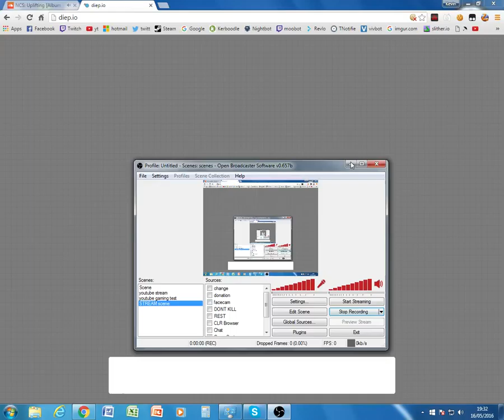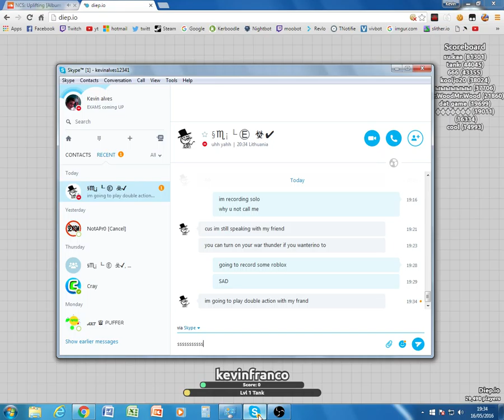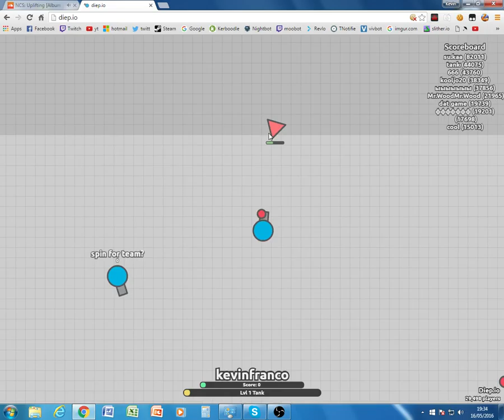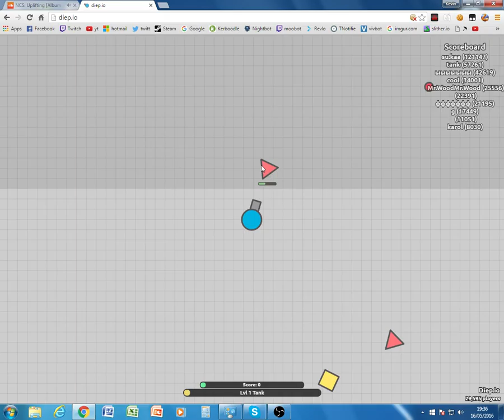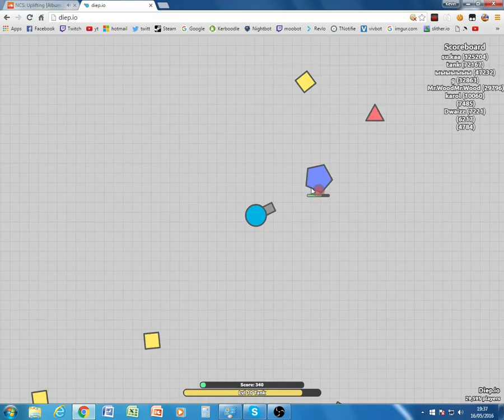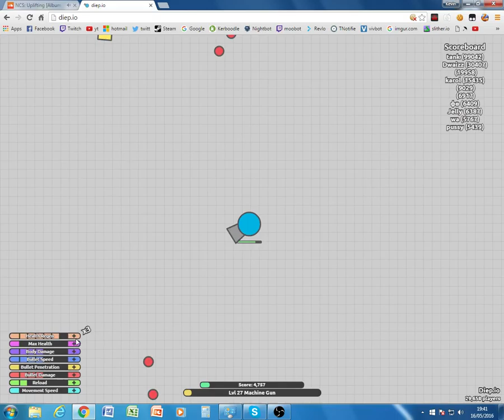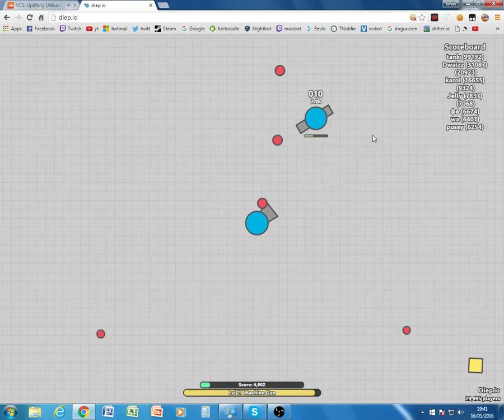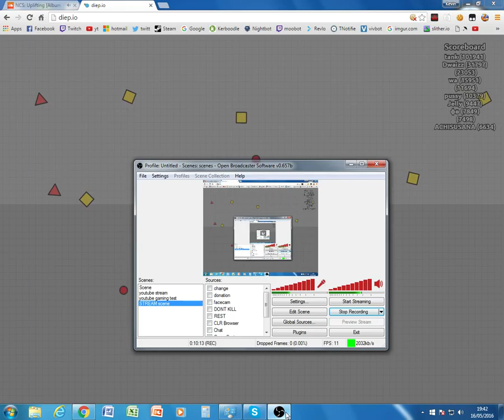Diep.io awsome plays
follow me on Skype: kevinalves12341
follow me on snap chat: peeps_0